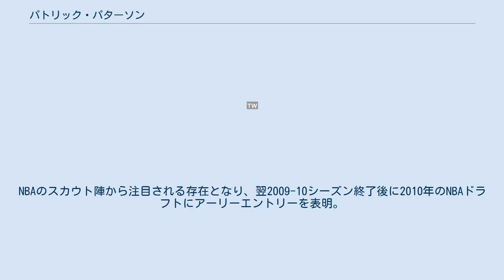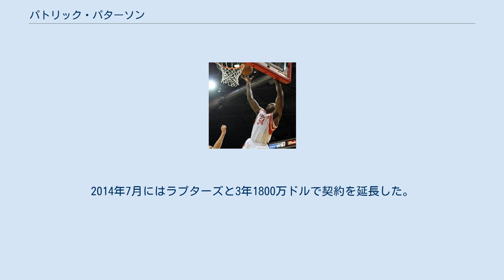パトリック・パターソン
パトリック・パターソン（Patrick David Patterson、1989年3月14日 - ）は、アメリカ合衆国・ワシントンD.C.トレイルブレイザーズ出身、ウェストバージニア州ハンティントン育ちのプロバスケットボール選手。
 ウェストバージニア州のハンティントン高校時代にO・J・メイヨと共に活躍し、大学は名門のケンタッキー大学に進学。
デマーカス・カズンズやエリック・ブレッドソーらと共に活躍し、2年生時の2008-09シーズンに平均17.3得点9.8リバウンドを記録。
NBAのスカウト陣から注目される存在となり、翌2009-10シーズン終了後に2010年のNBAドラフトにアーリーエントリーを表明。
全体14位でヒューストン・ロケッツから指名された。
 順調に成長していったパターソンだったが、2013年2月20日に大型トレードでサクラメント・キングスに移籍。
更に同年12月には、ルディ・ゲイが絡んだ大型トレードでトロント・ラプターズに移籍し、自身初の地区優勝を経験。
2014年7月にはラプターズと3年1800万ドルで契約を延長した。
 2017年7月4日、オクラホマシティ・サンダーと3年1640万ドルの契約を結んだ。
 2019年8月15日、ロサンゼルス・クリッパーズと単年契約を結んだ。
 2021年9月9日、ポートランド・トレイルブレイザーズとトレーニングキャンプ契約を結んだ。